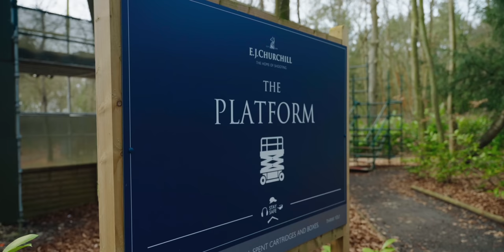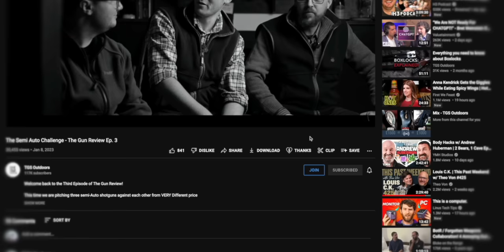12 gauge vs 20 gauge Shotgun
Is 12 bore old news?

12 and 20 used to be very different calibres, but nowadays how different are they?

Improve your shooting with ShotKam!